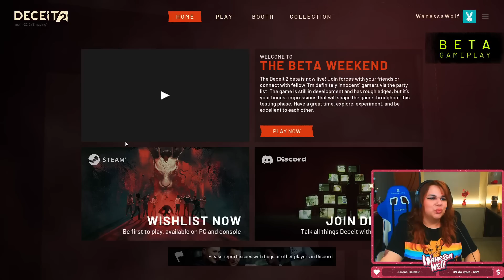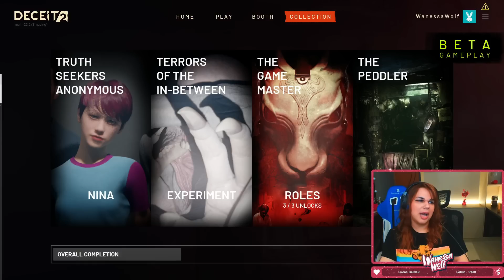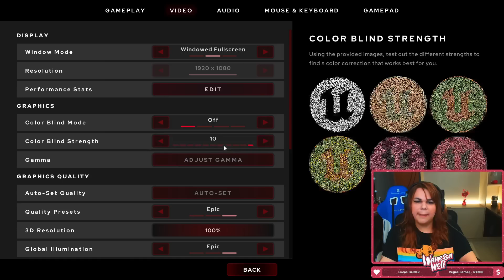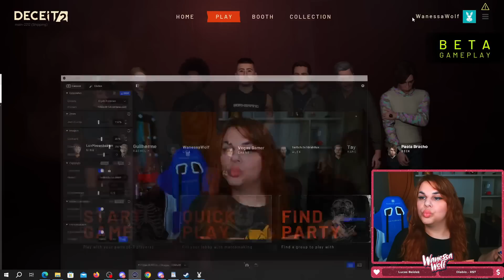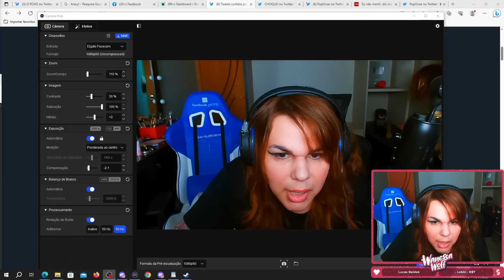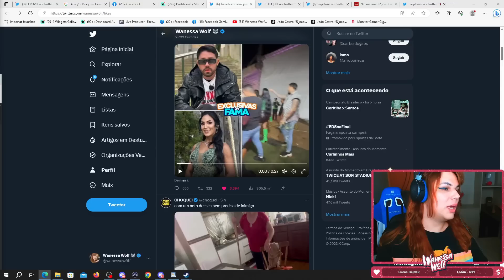Wanessa tentando jogar DECEIT 2 e travando tudo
Wanessa Wolf tentando jogar DECEIT 2 e travando tudo
⚠️ Wanessa Wolf Lives é o único canal autorizado pela própria @wanessawolf a postar suas lives e cortes!